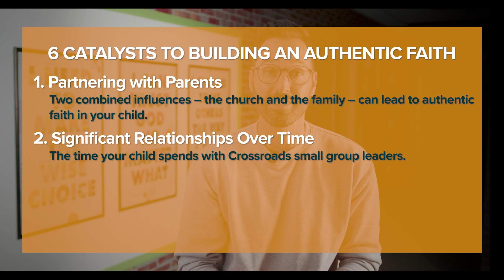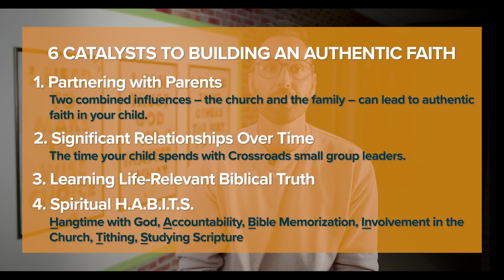Child Dedication - Video 3